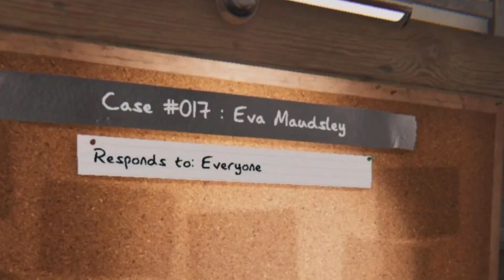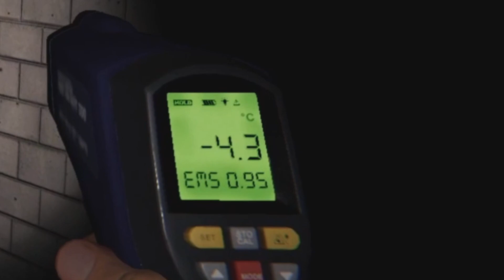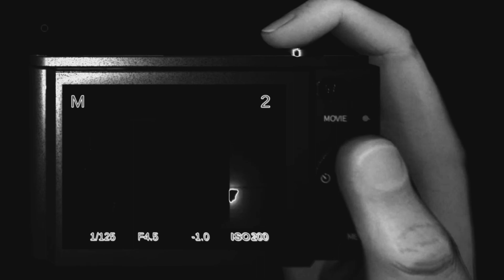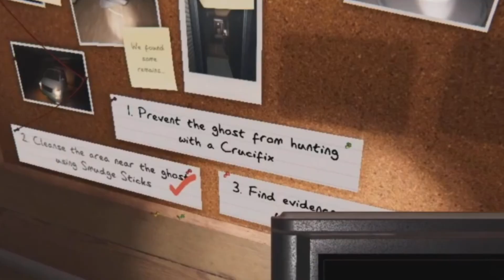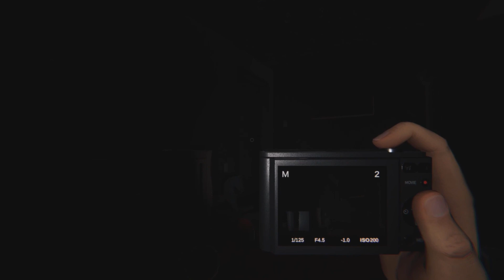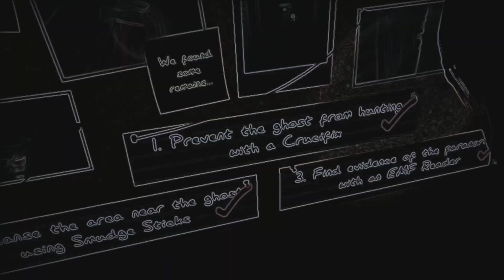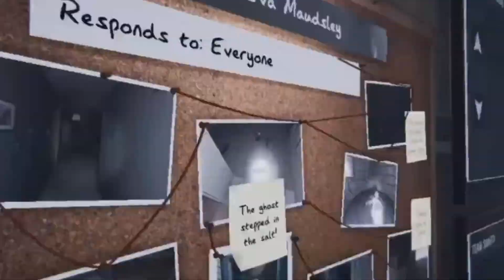Chyba mam problem!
Którego nie da się powstrzymać!